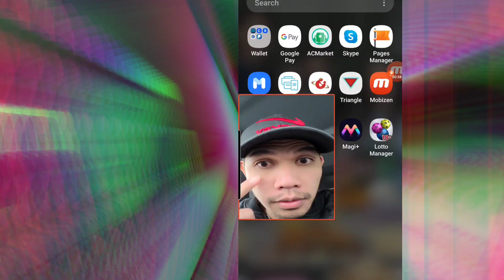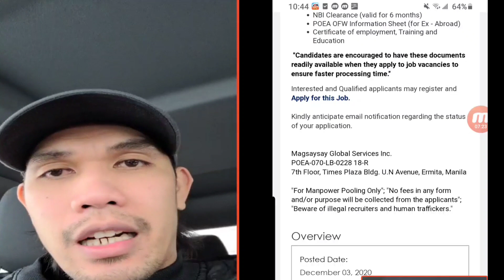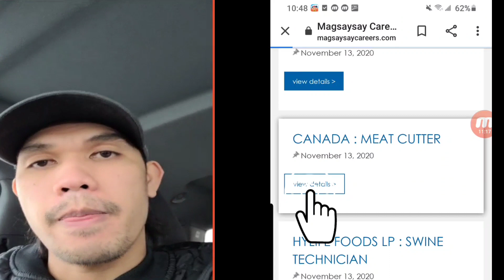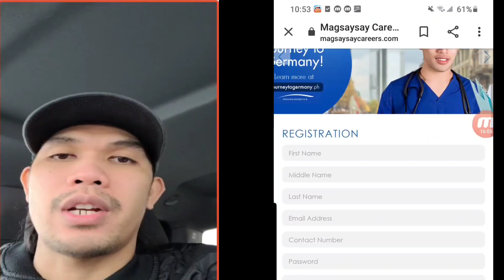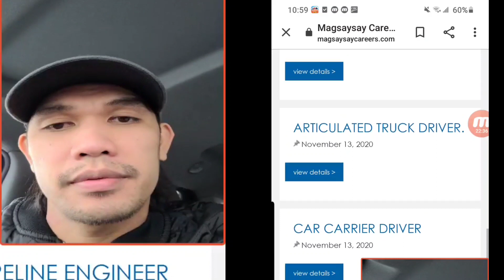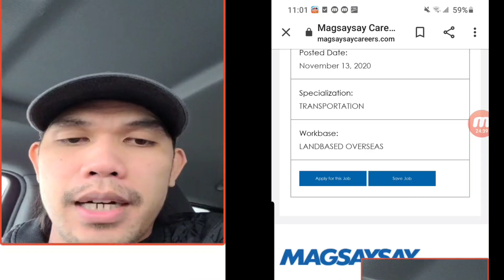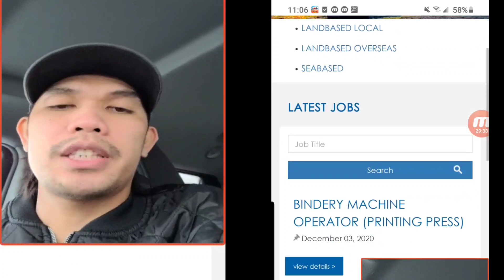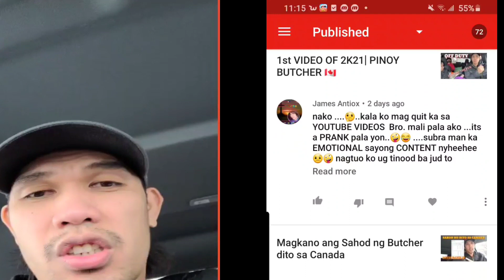HIRING PAPUNTA SA CANADA | LEGIT NO PLACEMENT FEE + tips how to apply